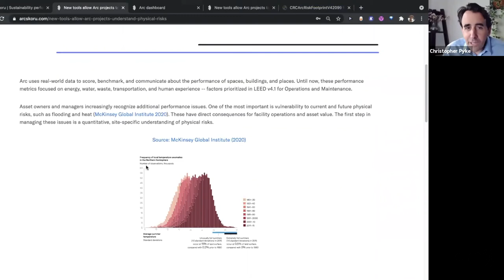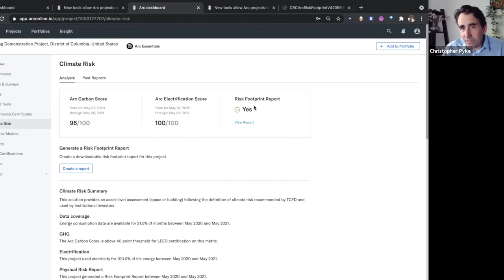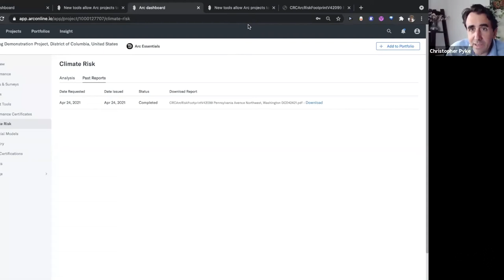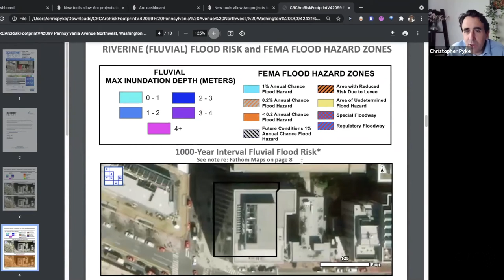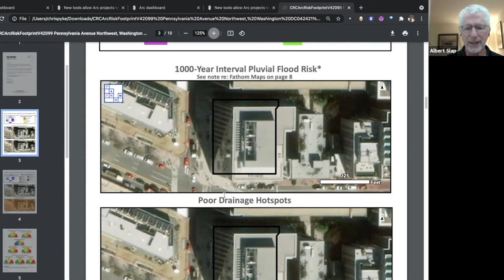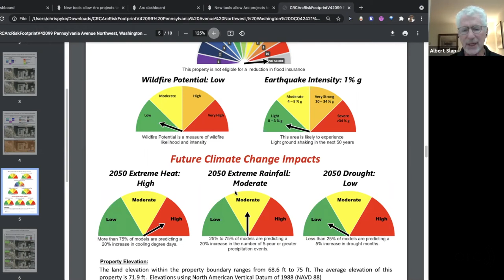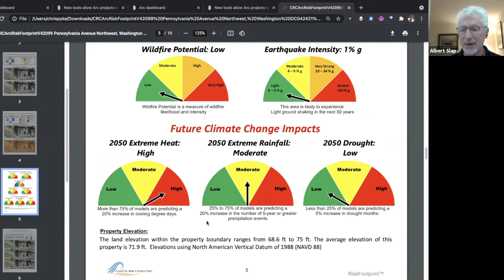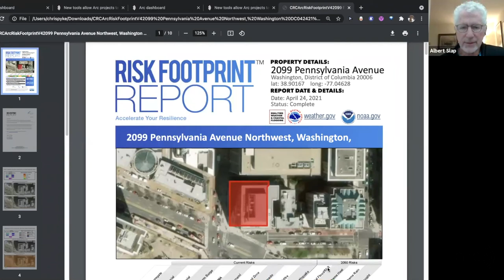Power User Conversations: Albert Slap on RiskFootprint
Albert Slap from Coastal Risk Consulting, LLC joins Chris Pyke to discuss the RiskFootprint tool. With Arc and RiskFootprint’s integration, you can quickly and easily comply with the risk assessment aspects of LEED and RELi Certification requirements.